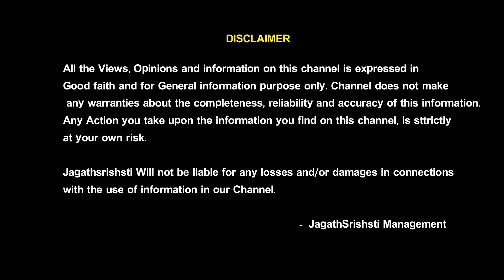Chilaka Joshyam | December Thula Rashi For Women | Libra | Jagaths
Chilaka Joshyam | December Thula Rashi For Women | Thula Rashi December | Libra | Jagathsrishti